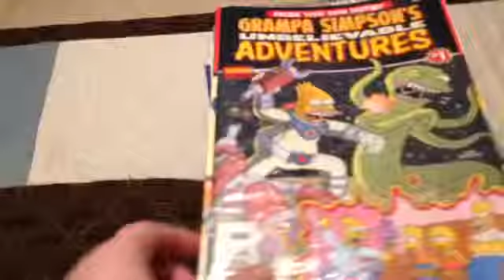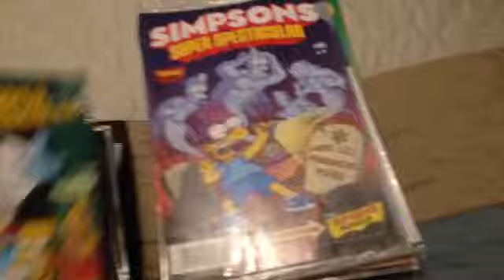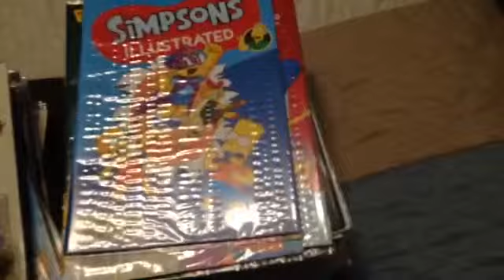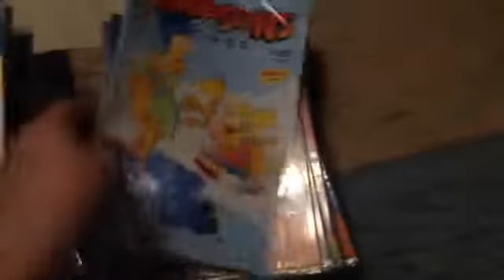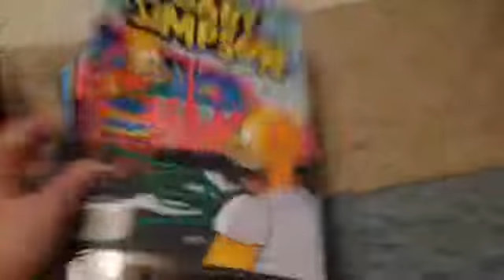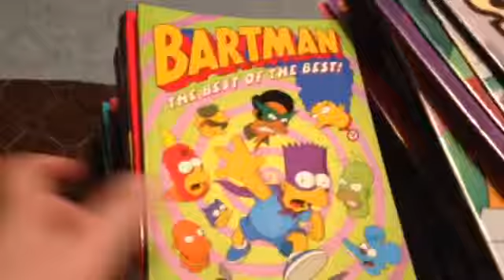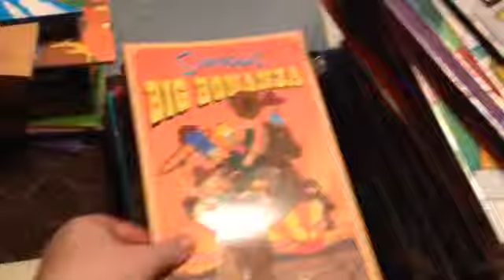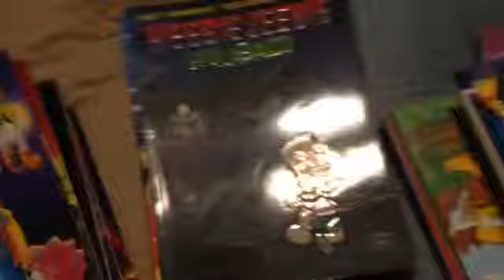Simpsons Collection 2016 Part 1